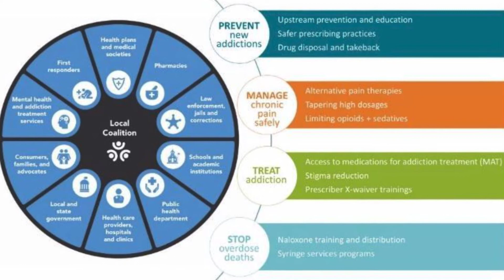Monday Minute - Opioid Crisis Town Hall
This free Napa Town Hall Event on June 15, 2019, featured healthcare experts, community leaders and stories of resilience. The Napa Opioid Safety Coalition works to raise awareness of the opioid crisis in our community and to provide prevention strategies and resources to make a positive difference.